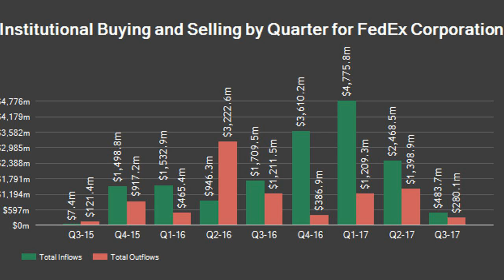Tiaa Fsb Acquires New Holdings in FedEx Corporation (FDX)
TIAA FSB acquired a new position in shares of FedEx Corporation (NYSE:FDX) in the second quarter, according to its most recent 13F filing with the Securities and Exchange Commission. The firm acquired 25,839 shares of the shipping service provider’s stock, valued at approximately $5,615,000.
A number of other hedge funds and other institutional investors have also made changes to their positions in FDX. State of Wisconsin Investment Board raised its stake in shares of FedEx Corporation by 13.9% during the 1st quarter. State of Wisconsin Investment Board now owns 359,563 shares of the shipping service provider’s stock worth $70,169,000 after purchasing an additional 43,758 shares in the last quarter. Proffitt & Goodson Inc. purchased a new stake in shares of FedEx Corporation during the 1st quarter worth about $269,000. Mutual of America Capital Management LLC raised its stake in shares of FedEx Corporation by 1.7% in the 1st quarter. Mutual of America Capital Management LLC now owns 43,933 shares of the shipping service provider’s stock valued at $8,574,000 after acquiring an additional 743 shares in the last quarter. Stevens Capital Management LP bought a new position in shares of FedEx Corporation in the 1st quarter valued at approximately $4,780,000. Finally, Lyell Wealth Management LP raised its stake in shares of FedEx Corporation by 117.4% in the 1st quarter. Lyell Wealth Management LP now owns 7,212 shares of the shipping service provider’s stock valued at $1,410,000 a